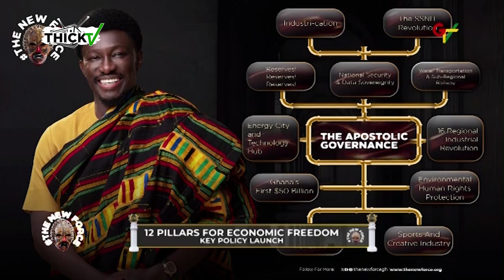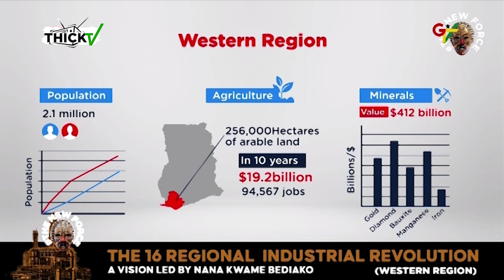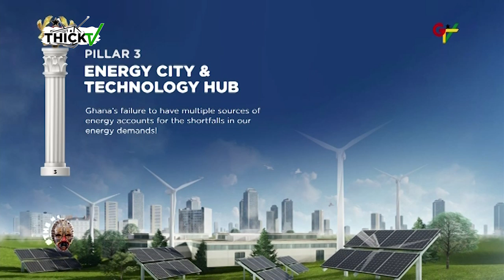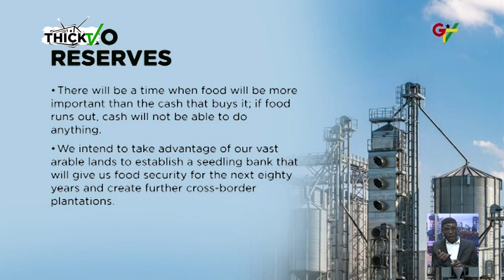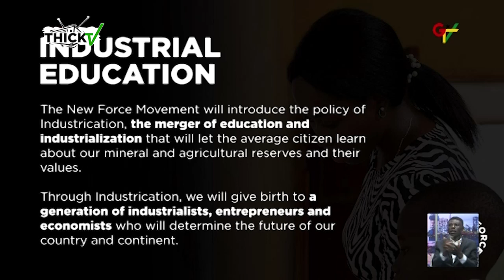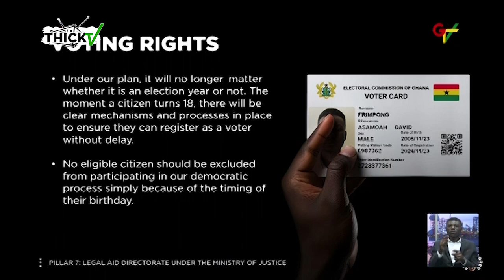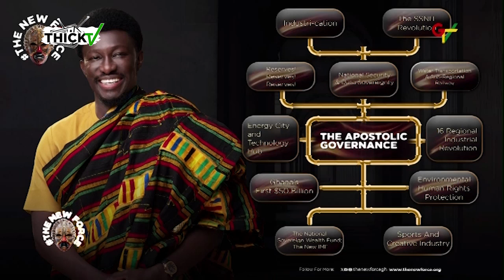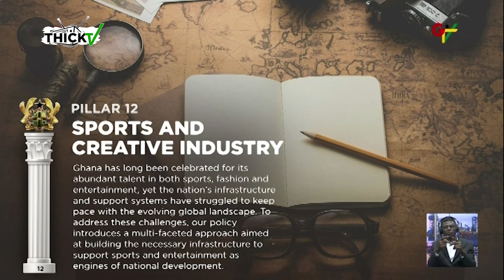"We Will Print All Our Monies in Ghana" The New Force Launch The 12 Pillars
In this enlightening video, we delve into the groundbreaking launch of 'The 12 Pillars,' a transformative initiative aimed at unlocking economic freedom for individuals and communities alike. Join us as we explore the key principles and strategies that underpin this movement, designed to empower people to take control of their financial destiny.

Discover how 'The 12 Pillars' can help you build a foundation for sustainable wealth, navigate economic challenges, and foster entrepreneurial spirit. We will discuss the importance of financial literacy, strategic investment, and community collaboration in achieving long-term success.

Whether you're an aspiring entrepreneur or simply looking to improve your financial well-being, this video offers valuable insights and actionable steps to help you on your journey to economic freedom. Don't miss out on the chance to learn about the force driving this revolutionary launch!